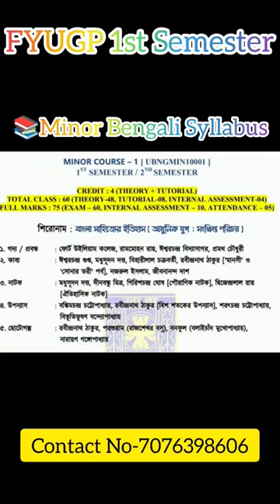1st Semester Minor Bengali syllabus nbu By-Nitish Sir